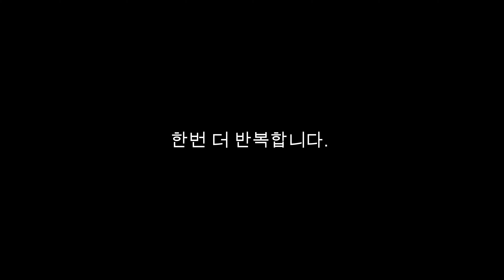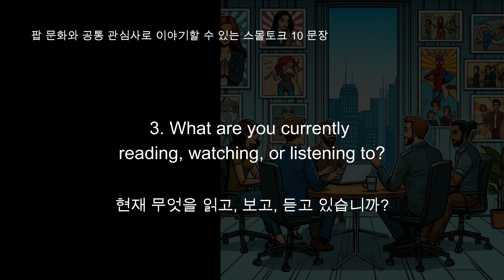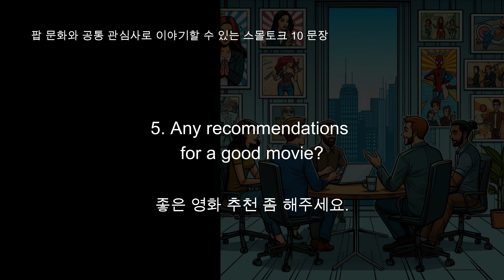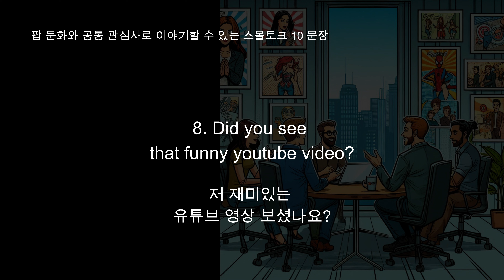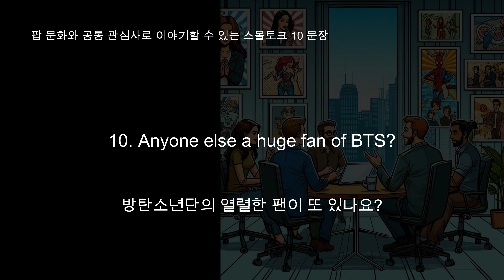스몰토크 10 문장 #3 - 팝 문화와 공통 관심사, Small Talk 10 Sentences #3 - Pop Culture & Shared Interests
팝 문화와 공통 관심사로 이야기할 수 있는 스몰토크 10 문장